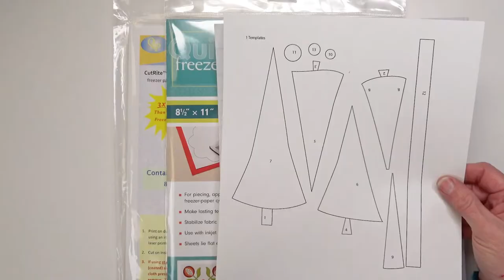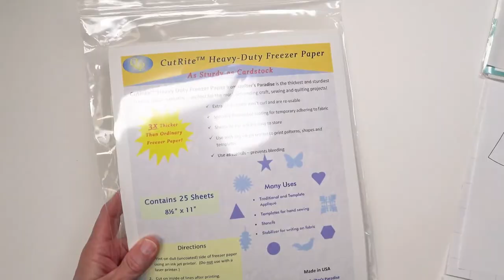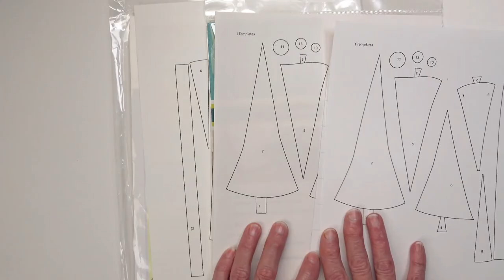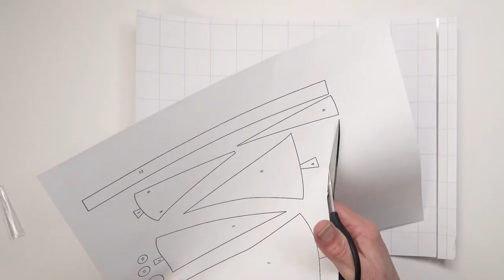Time Out — Sewing with Becky — Applique Templates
I'll show you 3 ways to make different applique templates that can all be printed in an inkjet printer: using peel and stick laminate, regular freezer paper, and/or heavyduty freezer paper.